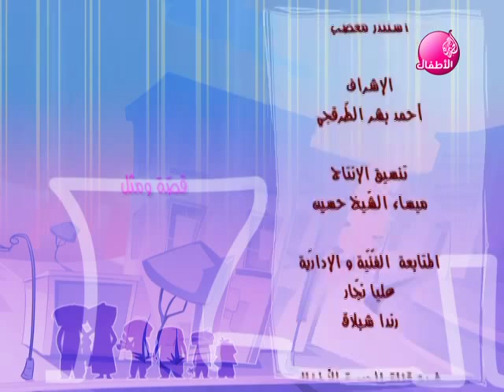AHB Proje 3 - قصة ومثل 18